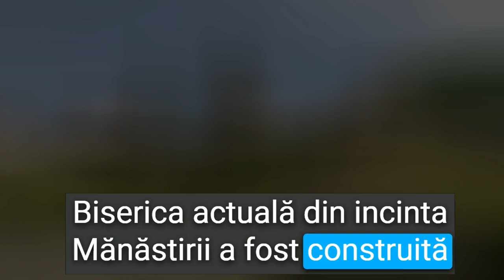MĂNĂSTIREA TOPOLNIȚA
Se presupune că Mănăstirea Topolnița a fost ctitorită pentru prima dată în secolul XIV, de către Sfântul Nicodim de la Tismana, în aceeași perioadă în care a ctitorit și Mănăstirile de la Vodiță și de la Tismana. Biserica inițială avea hramul Sfântului Arhanghel Mihail.
Biserica actuală din incinta Mănăstirii a fost construită în 1646, Aceasta este închinată Tăierii Capului Sfântului Ioan Botezătorul, hram prăznuit pe 29 august.
Mănăstirea Topolnița este înconjurată și azi de ziduri groase, din piatră. În timpul revoluției lui Tudor Vladimirescu a fost folosită ca loc de refugiu pentru căpitanii acestuia.